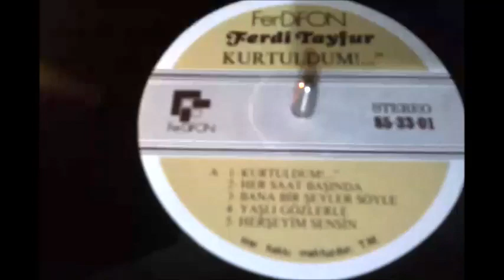FERDİ TAYFUR ( KURTULDUM ) ORJİNAL PLAK KAYDI